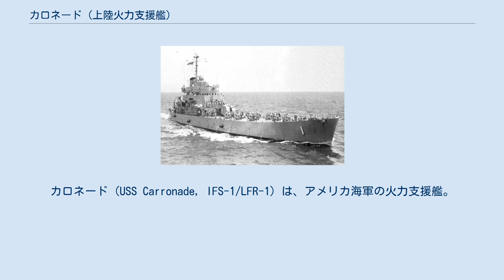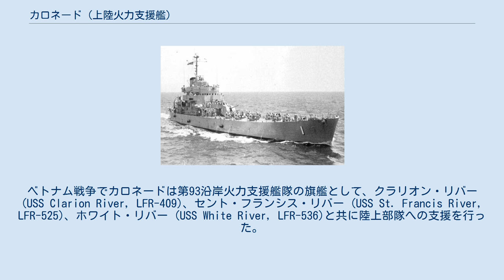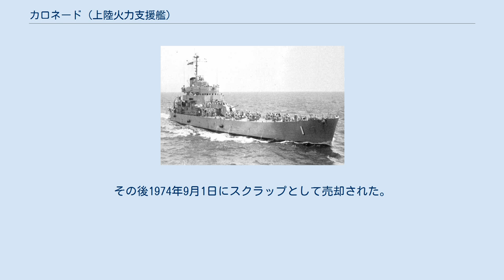カロネード (上陸火力支援艦)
カロネード (USS Carronade, IFS-1/LFR-1) は、アメリカ海軍の火力支援艦。
艦名はカロネード砲に因む。
 沿岸火力支援艦 (Inshore Fire Support Ship, IFS) として、カロネードはブラウンウォーター・ネイビーでの運用を考慮して建造された。
その武装は40mm連装対空砲を艦の前後に装備し、127mm多目的砲1門および連装自動ロケットランチャー8基も装備した。
それぞれのランチャーは毎分30発のロケット弾を発射することができた。
 カロネードは1952年11月19日にワシントン州シアトルのピュージェット・サウンド・ブリッジ・アンド・ドレッジング社で起工する。
1953年5月26日にL・ハーンドン夫人によって命名、進水し、1955年5月25日に艦長D・O・ドラン少佐の指揮下就役した。
 1955年7月21日にブレマートンを出港し、母港のサンディエゴに向かう。
サンディエゴには7月24日に到着、7月26日にはチャールズ・トーマス海軍長官の視察を受けた。
最初の沿岸火力支援艦であったカロネードはサンディエゴ海域で広範囲訓練を行い、1956年3月19日に真珠湾に向けて出航、1ヶ月間の作戦任務に就く。
サンディエゴに帰還し沿岸での訓練を再開、8月20日、21日にはバンクーバーへの親善訪問を行う。
その後1956年11月から1957年1月にかけて揚陸演習に参加、沿岸火力支援艦の有効性を実証した。
 カロネードはサンディエゴ海域で沿岸活動を再開し、途中オーバーホールを受けながら任務に従事した。
1958年1月18日から7月15日まで極東で活動し、西海岸へ帰還すると1959年の秋まで沿岸で活動、その後再び極東での任務に赴いた。
1960年2月にサンディエゴに帰還、カロネードは同地で5月31日に退役し、予備役として保管された。
 1965年にカロネードは再就役し、LFR-1 （上陸火力支援艦）と指定される。
ベトナム戦争でカロネードは第93沿岸火力支援艦隊の旗艦として、クラリオン・リバー (USS Clarion River, LFR-409)、セント・フランシス・リバー (USS St. Francis River, LFR-525)、ホワイト・リバー (USS White River, LFR-536)と共に陸上部隊への支援を行った。
 カロネードは1970年に再び退役し、1973年5月1日に除籍された。
その後1974年9月1日にスクラップとして売却された。